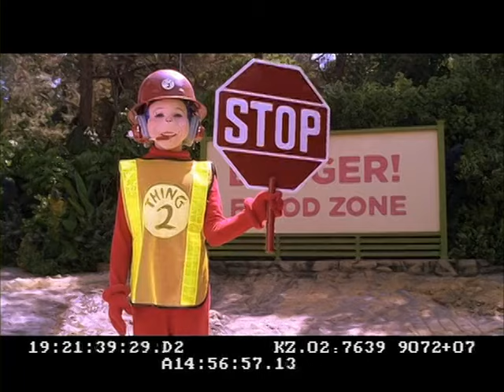The Cat in the Hat Deleted Scenes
I decided to rip these scenes from the DVD of the Cat in the Hat (2003).

0:00 Checkup Scene
1:08 "Fun, Fun, Fun" Second Verse
1:38 The Cat is Scared of Nevins Scene
2:18 The Fish Calls Mom Scene
3:09 The Backyard Scene
4:11 The Slip-N-Slide Scene
4:58 The TV Store Scene
10:47 The Extended Clubhouse Scene
13:47 The Things Cause a Flood Scene 1
14:24 The Things Cause a Flood Scene 2
15:07 The Things Cause a Flood Scene 3
15:47 Extended Ending Scene

The Checkup, "Fun, Fun, Fun" Second Verse, and Extended Ending Scenes provide much-needed context.